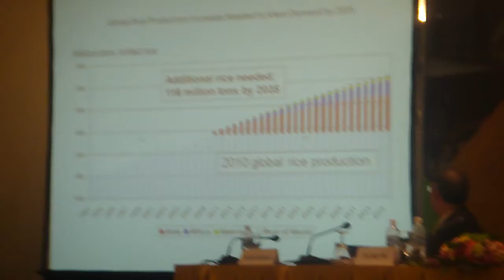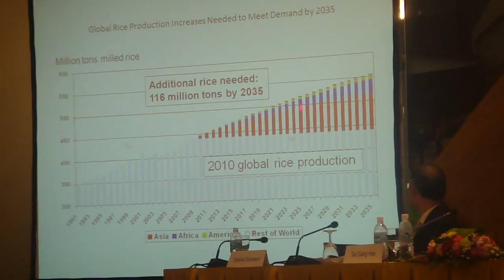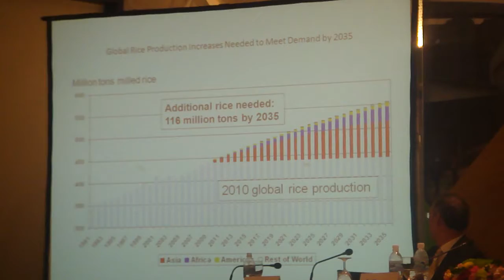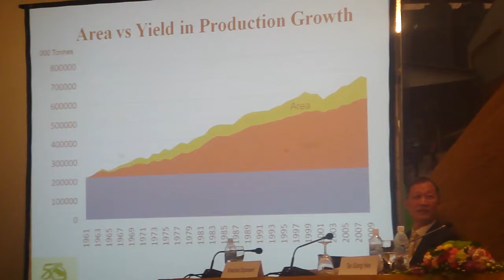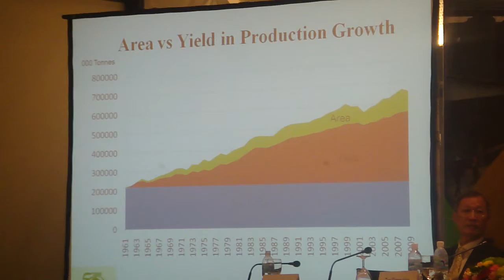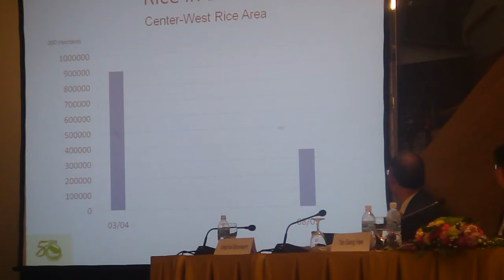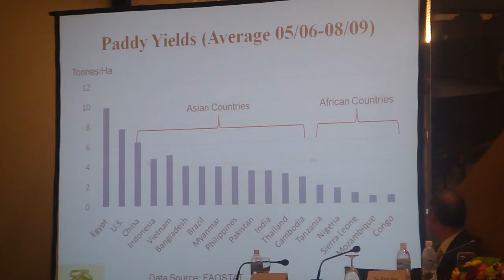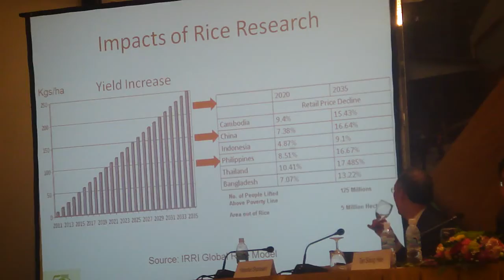10. IRPIC-IRC2010: Global Rice Market Update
This Global Rice Market Update is the second session of the International Rice Policy and Investment Conference, held on 9 November 2010 as part of the International Rice Congress 2010.

Here, Dr. Samarendu Mohanty, head of the Social Sciences Division at the International Rice Research Institute (IRRI; ), continues his discussion on the world in 2020/2035--how much rice do we need and who will produce it .